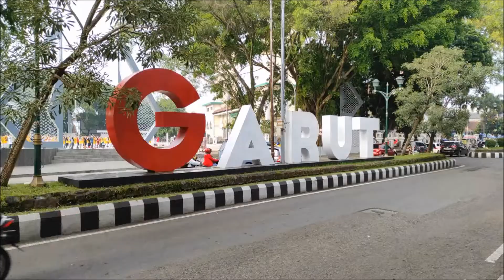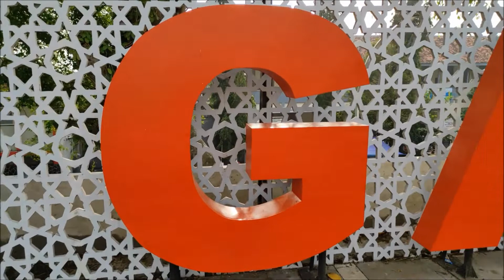WAJAH BARU ALUN-ALUN KOTA GARUT - TEMPAT SANTAI YANG ASIK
Alun-alun Kota Garut merupakan pusat dari kota Garut. terletak di Jl. Ahmad Yani No.22, Paminggir, Kec. Garut Kota, Kabupaten Garut, Jawa Barat. dan saat ini telah mengalami pemugaran yang menambah indah tampilanalun-alun tersebut dan tambah asik juga untuk dikunjungi.